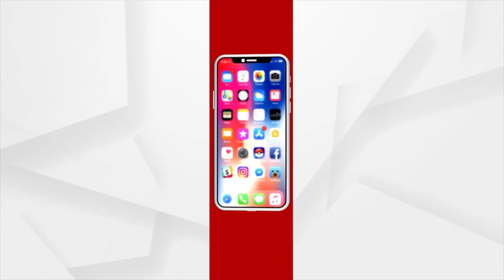Ganjam: Police Officer Shows Generosity Towards 70-Year-Old Woman